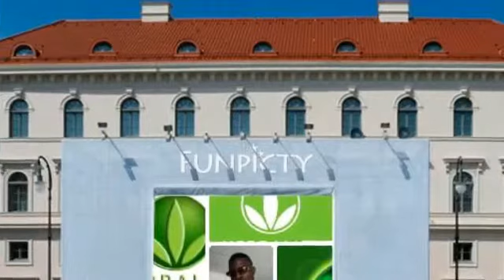Mi video Stupeflix